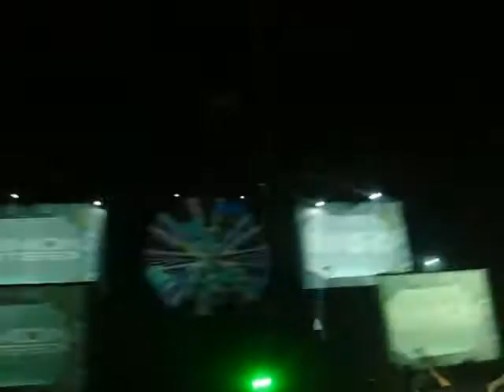Simon Patterson (Smack) @ BAT V, Malvinas Argentinas Stadium, Bs As, Arg (13.10.12)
Track:

01) Simon Patterson - "Smack (John Askew Remix)"